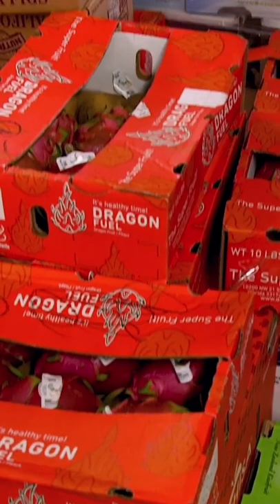How cruiseships make all of their meals